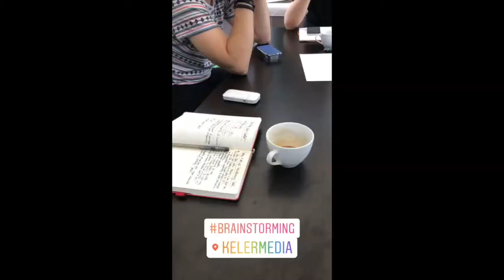NEREGIZAT 003 | Du-te la doctor!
FINANȚE | SOCIAL MEDIA | AFACERI

Daniel scrie pe blog, face materiale video și audio, pe care le găsești aici

Daniel produce conținut video și audio care au ca scop să sprijine și să inspire oamenii în călătoria lor.

Cu o experiență solidă de peste 10 ani în sistemul financiar-bancar din România și de peste 7 ani de când s-a dedicat evoluției personale accelerate, Daniel adoră să livreze permanent soluții noi, adaptate fiecărui client în parte, atât pentru companii, cât și la nivel individual.

De asemenea, Daniel conduce dezvoltarea afacerilor Kelermedia, o companie care oferă servicii complete de social media și marketing digital.

Ești liber/ă să te conectezi și să comunici deschis cu el

Daniel crede cu tărie în oameni și este încântat să devină partener în evoluția ta 📷😉

P.S. De asemenea, este bestselling author a 2 cărți: Salvează-ți Banii (2015) and State of the Wallet BOOK (2017). Te rog accesează pe website la secțiunea Produse

★☆★ VREI SĂ AI CĂRȚILE LUI DANIEL? ★☆★

★☆★ CONECTEAZĂ-TE CU DANIEL PE SOCIAL MEDIA ★☆★